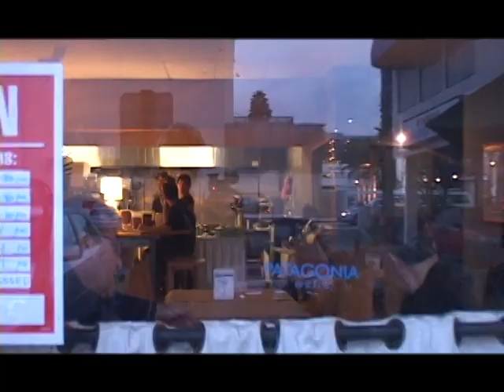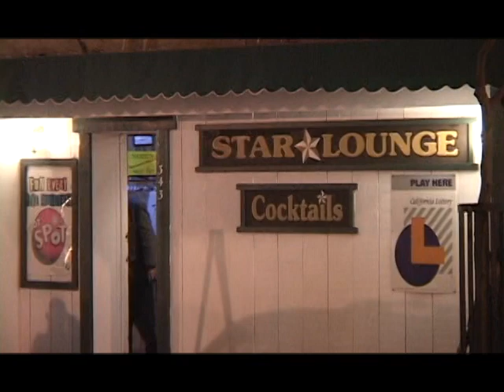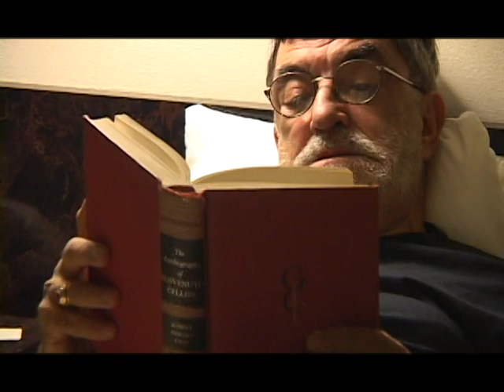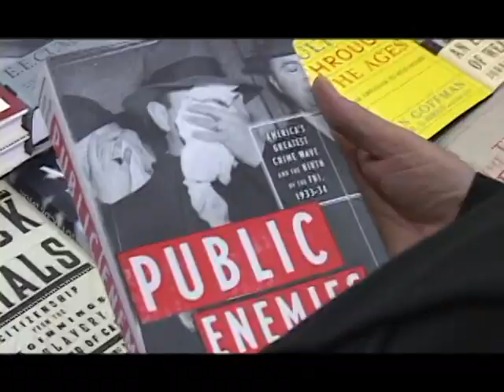JOEY G. (Part 1)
Joey G is the story of an ex mobster trying to hide and escape from the New York mob he was involved with for decades and who now fear he is going to write a tell all book about them while in hiding...They put a 'hit' on him... .The role of Joey G in tis movie is played by an ex Buffalo New York cop in life who grew up with friends in his neighborhood who became mobsters...He knew them well thoughout  his career as a cop...So Joey Giambra who plays Joey G is truly authentic both in his life and style..

Incidentally Joey is the cop in life who 'busted' the character in life portrayed  in the movie "Hide in Plain Sight" played by the director of this movie Robert Viharo.

PRODUCED BY ROBERT VIHARO AND PAIGE OLSON
DIRECTED, STORY, AND SCENARIOS BY ROBERT VIHARO

Feature Run time 1 hours 50 minutes

color • 2008